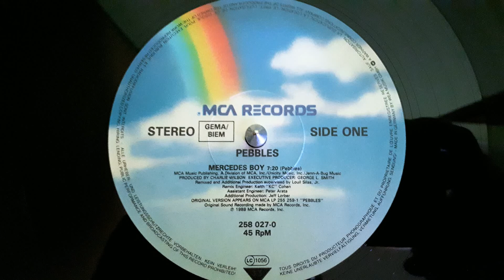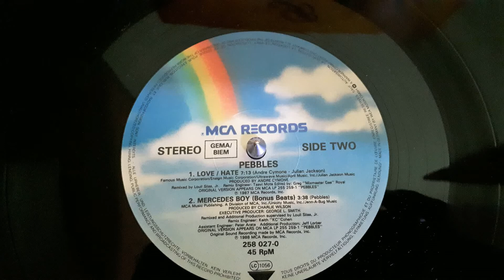Pebbles ‎– Love / Hate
Label:
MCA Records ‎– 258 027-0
Format:
Vinyl, 12", 45 RPM
Country:
Germany
Released:
1988
Genre:
Electronic
Style:
RnB/Swing